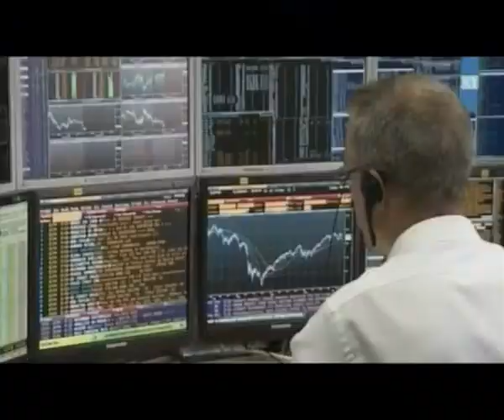Dario Tosetti a Linea mercati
Class CNBC